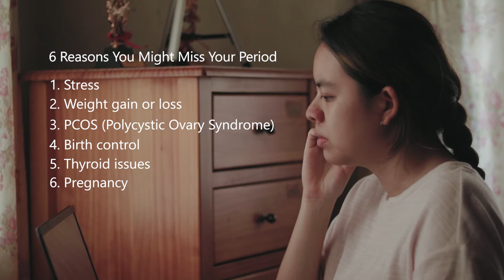SARAH - a short film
SARAH revolves around a young woman who faces a predicament. Not knowing what to do, she calls up her friend for advice.